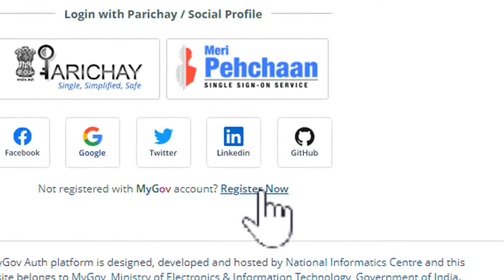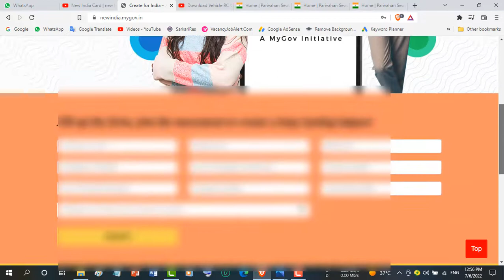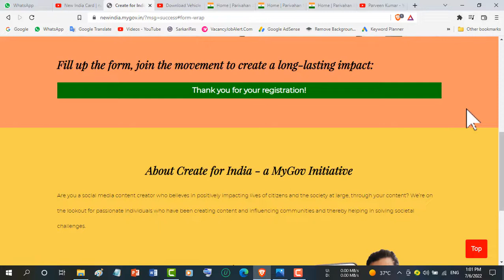New India Card मुहिम का हिस्सा बनें | new India mygov registration Full Process 2022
2022 me India ki azaadi ke 75 years complete ho rahe hai. aise me government ne New India muheem start ki hai. is video me New India card kaise bnaye uska process dikhaya gya hai newindia.mygov.in वीडियो पसंद आए तो लाइक जरूर कीजिएगा।

New India Card | new India mygov registration

(2020) हरियाणा हर महीने के करंट अफेयर Video इस प्रकार से हैं।

(2019) हरियाणा हर महीने के करंट अफेयर Video इस प्रकार से हैं।

tags for reference: my gov,indian citizenship card,new india movement,mygov new india certificate,new india.mygov,new india card registration,new india card kaise banaye,newindia.mygov.in,75 years india independence,tech news,government schemes 2022,sarkari scheme kaise pata kare,sarkari scheme yojana,sarkari scheme 2022,sarkari yojana,sarkari update,government update,new india card